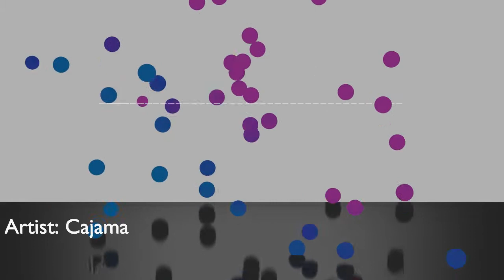Cajama - Retrophonic [Instrumental]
FMC: TheFreeMusicCenter
Track: Retrophonic [Instrumental]
Autor: Cajama